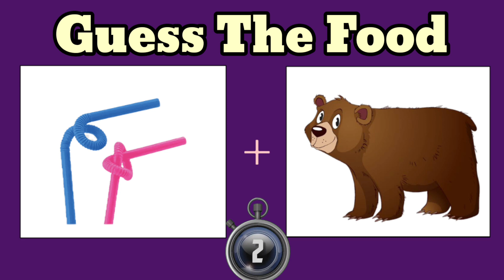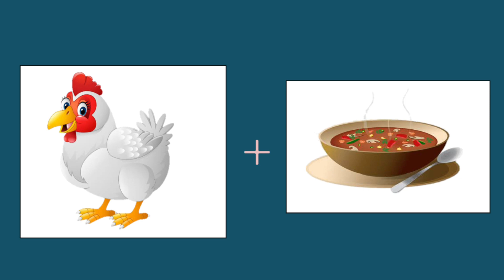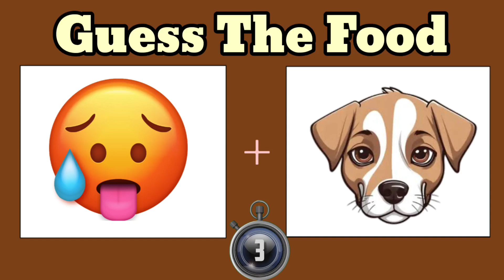Emoji Paheli | Guess the Food Name from Emoji / Emoji Paheli with answers